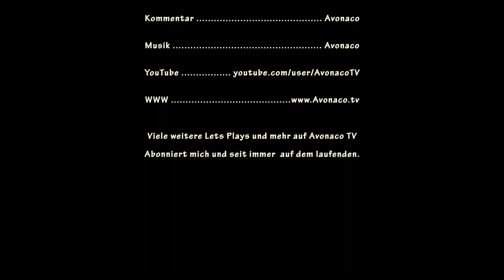Railway Empire [S2E17] ★ Perfekt versorgt ★ Deutsch - Let's Play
Railway Empire - Teile es mit Freunden, Like & Kommentiere

Kommentiertes Gameplay von AvonacoTV

Entwickler : Gaming Minds Studios
Publisher : Kalypso Media Digital

BESCHREIBUNG:

Nordamerika, 1830: Die Vereinigten Staaten sind noch nicht den Kinderschuhen entwachsen, schon entbrennt ein erbarmungsloser Kampf um die Vorherrschaft auf den Schienen.

In Railway Empire behaupten Sie sich mit Ihrem Eisenbahnimperium gegen die gerissene Konkurrenz und führen Ihr Unternehmen erfolgreich ins 20. Jahrhundert. Errichten Sie ein ausgeklügeltes Streckennetz mit eigenen Bahnhöfen, Wartungsgebäuden, Fabriken und Sehenswürdigkeiten. Die Auswahl der Lokomotiven – über 40 historisch nachgebildete Modelle stehen zur Verfügung – beeinflusst die Effizienz Ihres Unternehmens genauso wie die Auswahl des Personals, die geschickte Organisation der Streckenführung und eine hohe Auslastung.

Die Errungenschaften fünf verschiedener Epochen bieten zahlreiche Forschungsmöglichkeiten, mit denen Ihnen mehr als 300 Erfindungen und Verbesserungenwie Sitzpolsterung, Kühlwagen oder Bordtoiletten zur Verfügung stehen. Dabei sollten Sie jedoch Ihre Konkurrenz nicht aus den Augen verlieren – bis zu drei rivalisierende Tycoonskämpfen mit Feuer, Dampf und Stahl um die Herrschaft über Gleise, Schienen und Eisenbahnen. Höchste Zeit, ihnen durch Überfälle oder Industriespionage den Tag zu vermiesen!